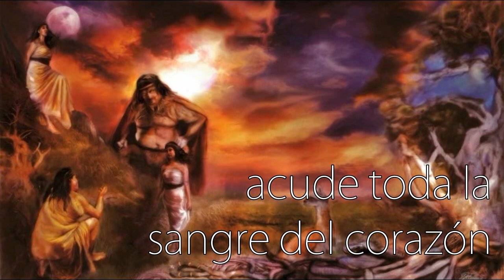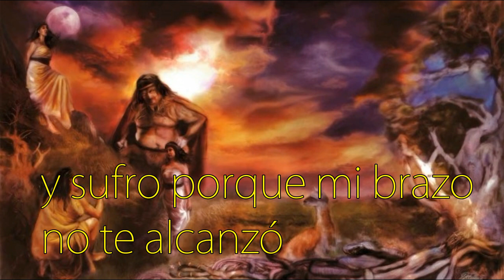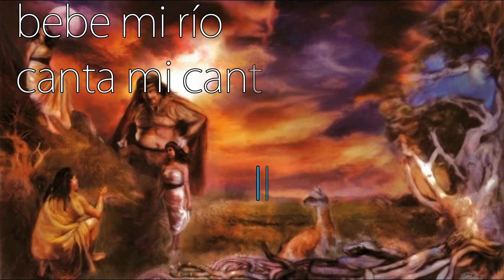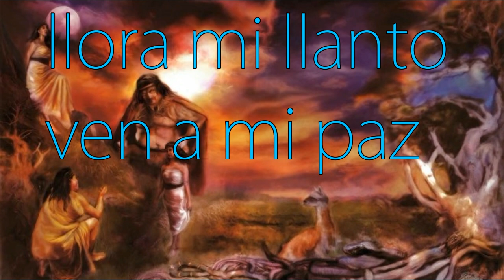"Canciones del Sur"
Segunda entrega de "Canciones del sur"- "Canto de amor Tehuelche" de Hugo Giménez Agüero  por Yamila Mayorga y "El Cala" Gallardo.